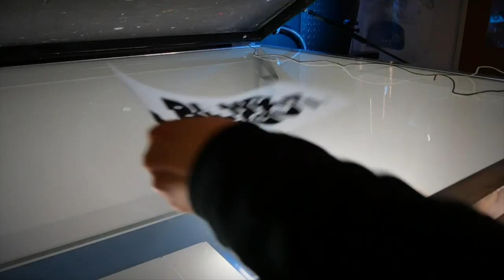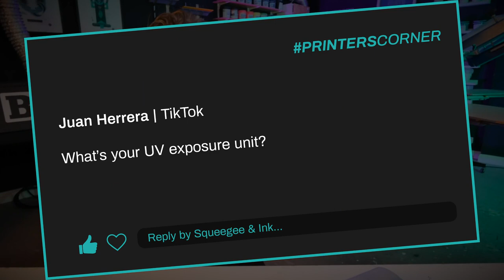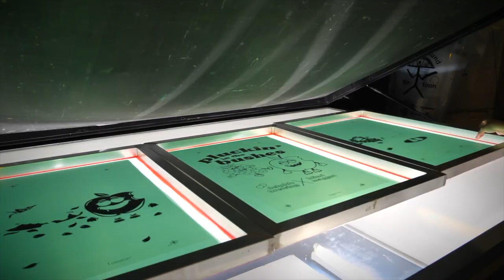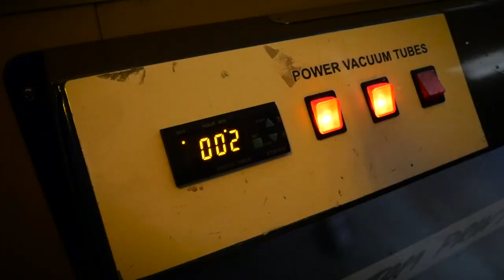Will Squeegee & Ink upgrade to an automatic press? | Printers Corner Ep07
This weeks questions on Printers Corner by Squeegee & Ink:

00:46 Why don't you buy an automatic press?
09:11 What is the best squeegee for manual screen printing?
06:40 Which exposure unit should I buy for screen printing t-shirts?

- Sep Studio NXT 1 Year
- AccuRIP Emerald 1 Year
- Sep Studio NXT / AccuRIP Emerald 1 Year (bundle)

Annettte & Co - The best PROFIT FIRST accountant

For our screen printers out there...

FREE SCREEN PRINTING RESOURCES & TEMPLATES

SCREEN PRINTING TUTORIALS

Tutorial videos and FREE templates